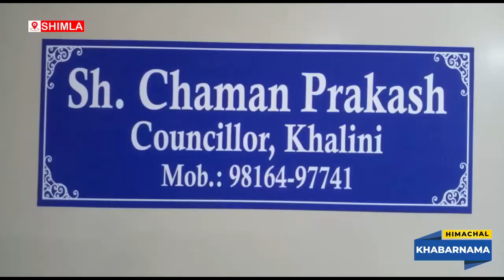राजधानी शिमला की सड़कों को चकाचक करने का कार्य शुरू